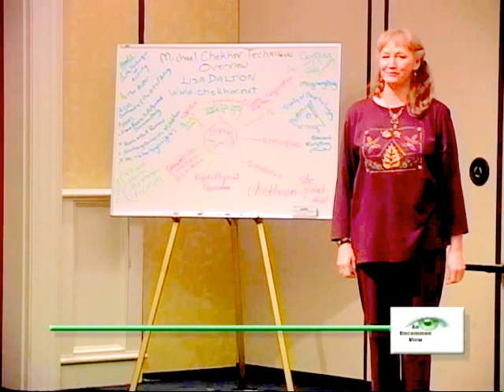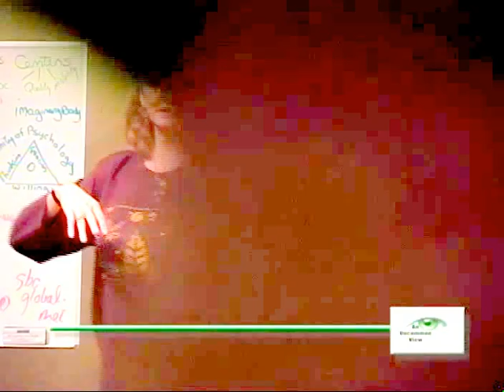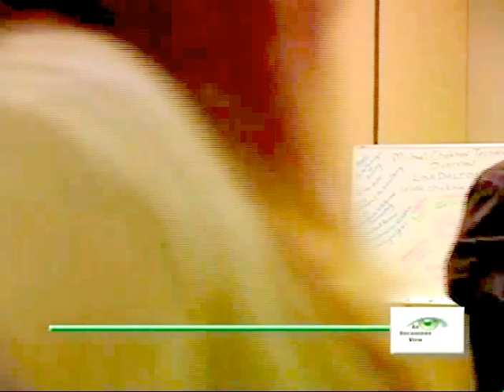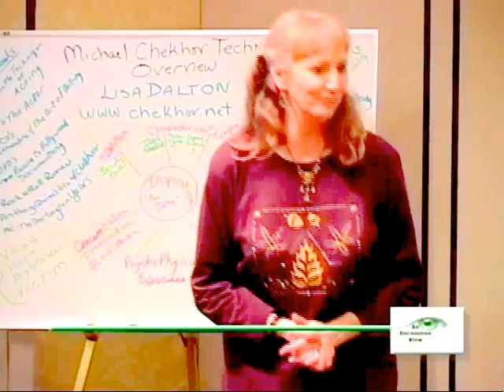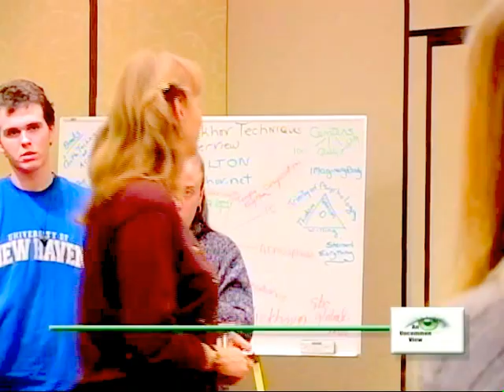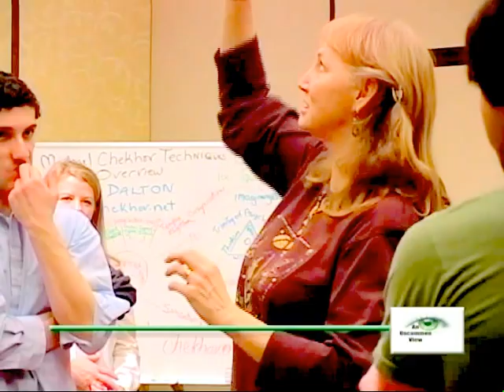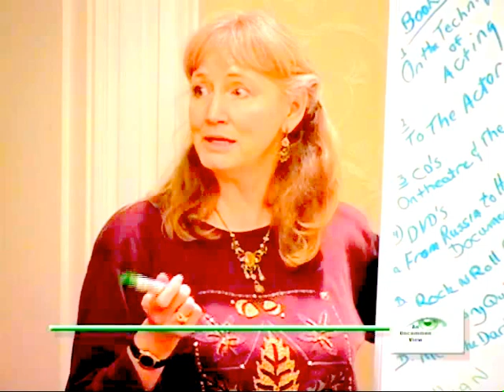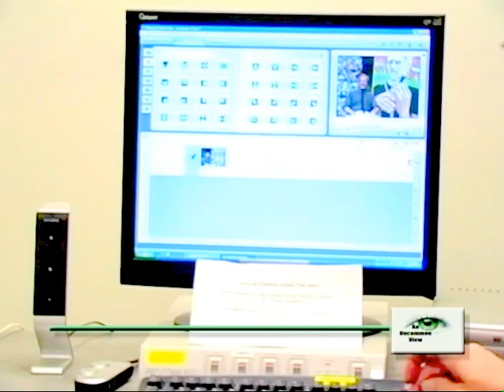MichaelChekhov Characterization with Lisa Dalton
NMCA Master Teacher Lisa Dalton presents Michael Chekhov's Characterization Techniques, Filmed by Judith Lindstadt for An Uncommon View, 2007.